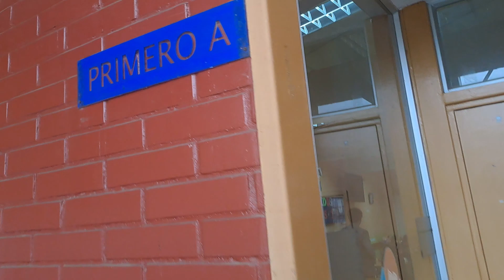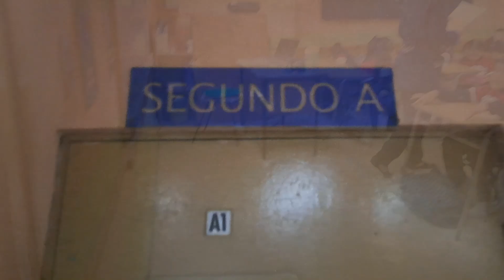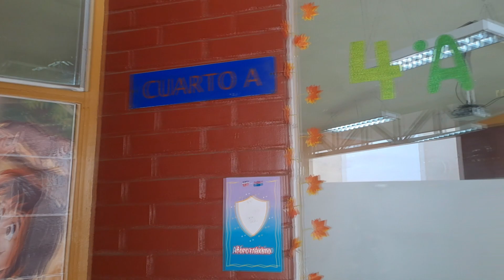1erdia clase 2024 Sede Colón